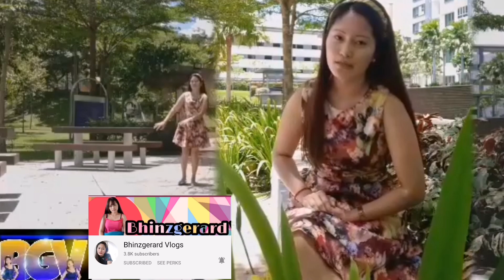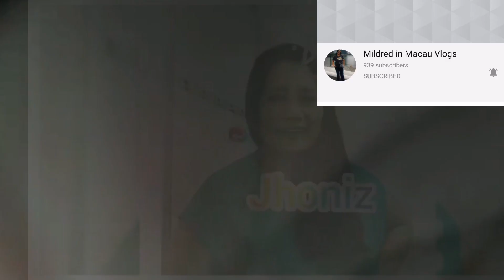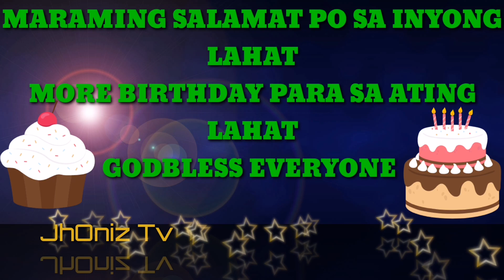BIRTHDAY GREETINGS FROM OUR FRIENDS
Ang video pong ito ay pag bati sa aking kaarawan ng
Mga ating kaibigan.. Maraming salamat sa inyo
Guys/Cabalen more blessing and godbless everyone